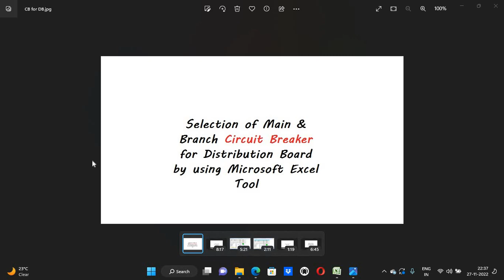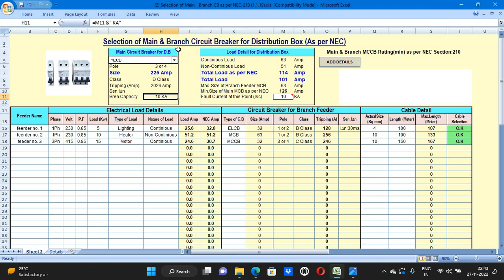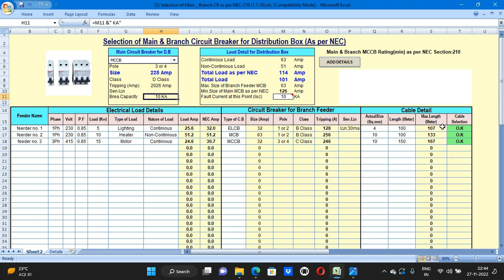How to Select a Main & Branch Circuit Breaker for DB by using Microsoft Excel Tool in Hindi